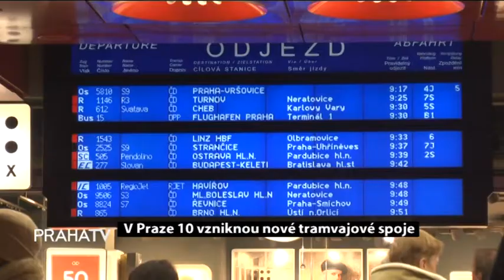V Praze 10 vzniknou nové tramvajové spoje